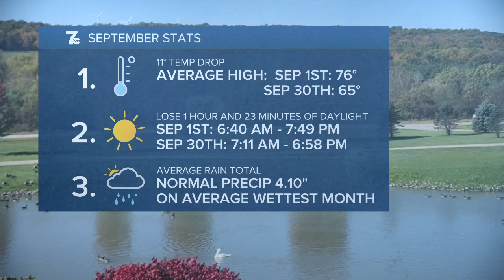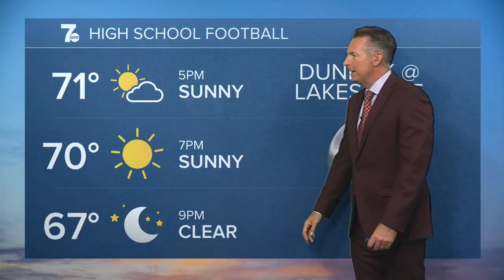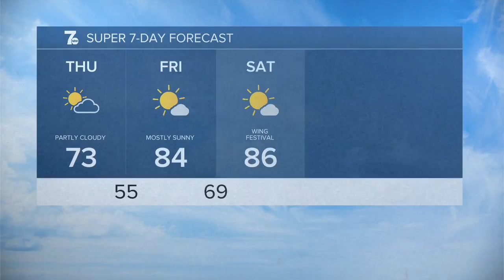7 Weather 5am Update, Thursday, September 1